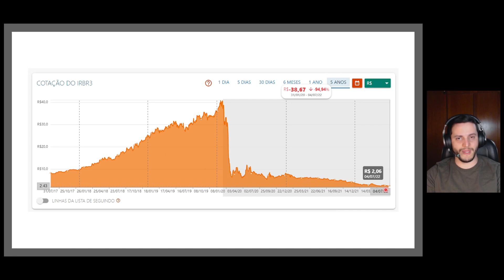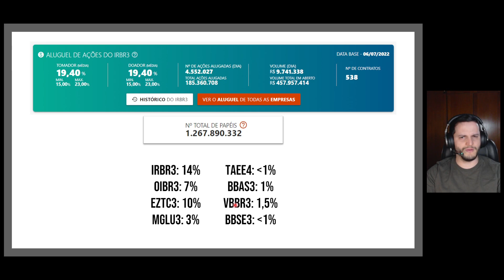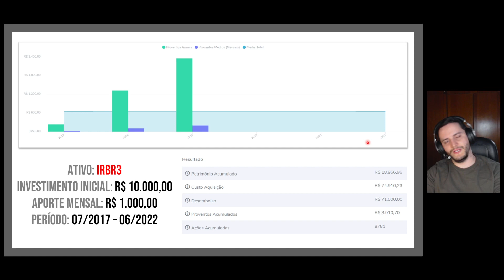🚨🚨 NOTICIA URGENTE! 🚨🚨 LOUISE BARSI NO CONSELHO DO IRB - COMUNICADO AO MERCADO JULHO IRBR3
COMUNICADO AO MERCADO (06/07/2022): Louise Barsi, filha do grande investidor Luiz Barsi Filho, é a nova integrante do Comitê de Auditoria Estatutário do IRB Brasil (IRBR3) até 26 de maio de 2023.

É isso mesmo, caros amigos! A família Barsi agora faz parte da empresa IRB, que vem buscando uma recuperação da sua governança desde a denúncia feita pela Squadra, entre 2019/2020. De lá pra cá, as ações despencaram quase 95% e o movimento especulativo tomou conta da ação.

Com esse novo cargo, Louise Barsi acumula 4 participações em empresas de capital aberto: Eternit, Klabin, Santander e IRB Brasil.
Na Eternit (ETER3): Conselho de administração
Na Klabin (KLBN3, KLBN4, KLBN11): Conselho Fiscal
No Banco Santander (SANB3, SANB4, SANB11): Conselho Fiscal
No IRB Brasil (IRBR3): Comitê de Auditoria Estatutário

Vale lembrar que, apesar da IRBR3 trabalhar com resseguros, que é considerado um setor perene, nem sempre esse tipo de investimento pode dar bons resultados. A cotação atual gira em torno de R$ 2,00 mas já chegaram a valer R$ 40,00. Se o investidor acredita num processo de recuperação e entende que ainda se apresenta como uma boa alternativa de investimento, os preços atuais são uma OPORTUNIDADE. Mas é sempre bom ponderar sobre isso, uma vez que confiança e credibilidade são características que demoram anos para serem conquistadas, mas podem ser perdidas em minutos.

Particularmente, eu tenho IRBR3 na minha carteira. Uma exposição extremamente pequena, mas tenho. Por enquanto, sigo acompanhando, de longe.